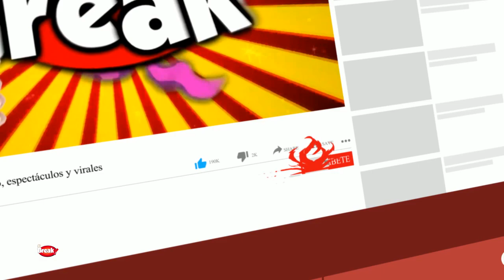AUSTIN PALAO DESTRUYE A PELUCHIN Y DESMIENTE SEPARACIÓN CON FLAVIA LAOS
Austin Palao descartó distanciamiento de Flavia Laos y habló de su supuesto ampay en discoteca.